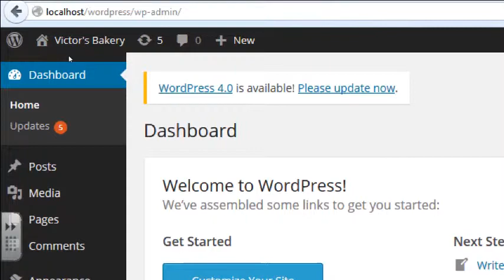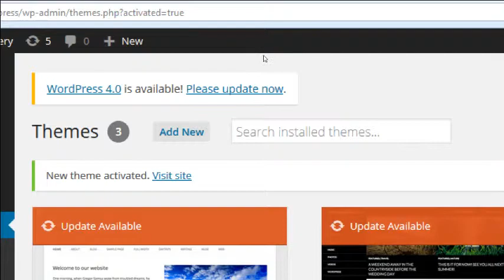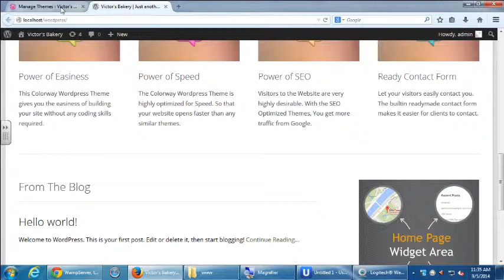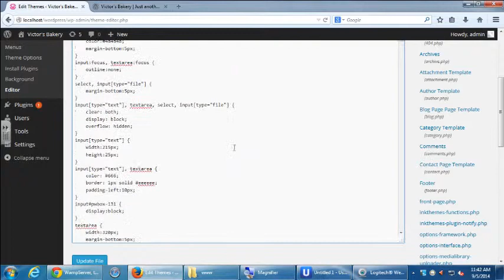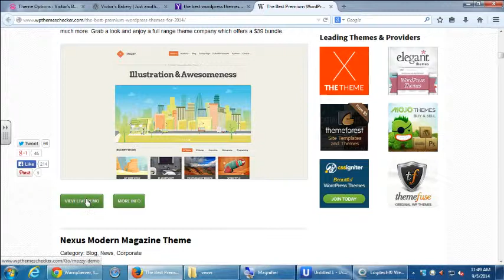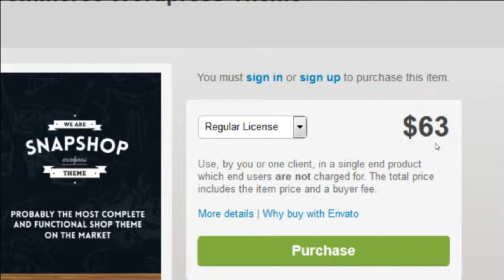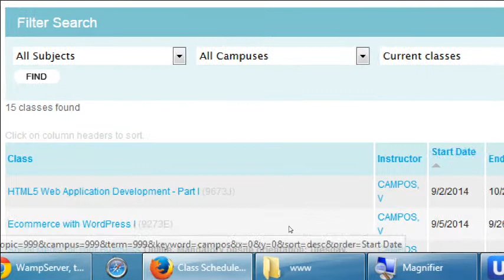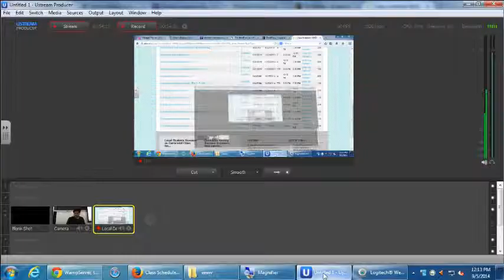SDCE eComm w/ WordPress - Week 1 Video 2